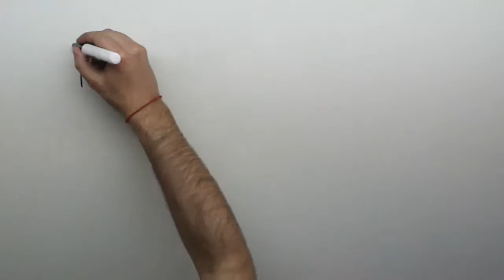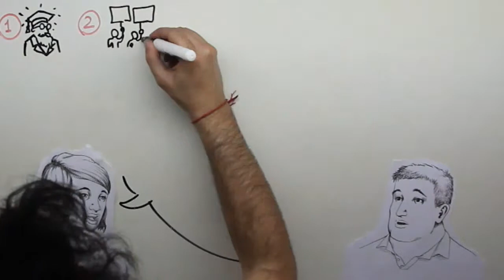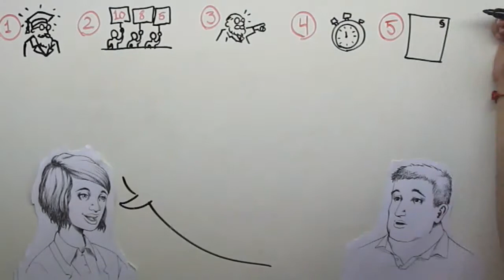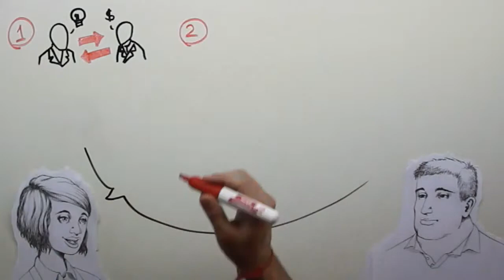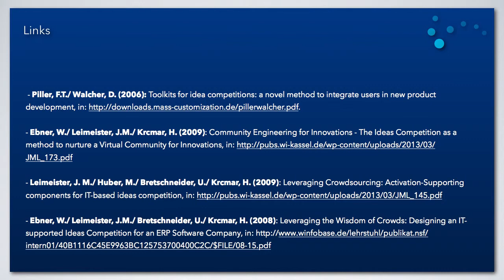Competición de Ideas (Idea Competitions - españhol)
Links:
Piller, F.T. / Walcher, D. (2006): Toolkits for idea competitions: a novel method to integrate users in new product development, in:

- Ebner, W. / Leimeister, J.M. / Krcmar, H. (2009): Community Engineering for Innovations - The Ideas Competition as a method to nurture a Virtual Community for Innovations, in:

- Leimeister, J. M. / Huber, M. / Bretschneider, U. / Krcmar, H. (2009): Leveraging Crowdsourcing: Activation-Supporting components for IT-based ideas competition, in:

- Ebner, W. / Leimeister, J.M. / Bretschneider, U. / Krcmar, H. (2008): Leveraging the Wisdom of Crowds: Designing an IT-supported Ideas Competition for an ERP Software Company, in: